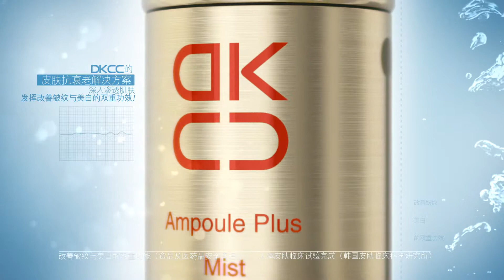DKCC Chinese Version